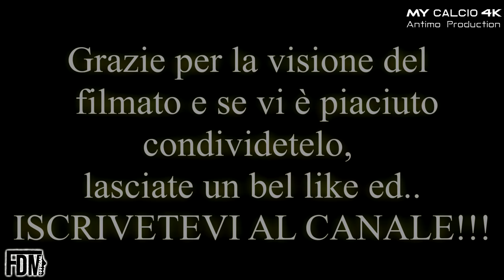3° Giornata Campionato JUNIORES REGIONALE: Solierese vs Junior Finale, Fabio di Mauro (4K)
● Terzo match di Campionato per lo Junior Finale Emilia (Juniores UNDER 19), che affronta in trasferta la Solierese (29/09/2018).

Gara dalla doppia faccia per i ragazzi di Mister Gavioli che scende in campo con il 4-2-3-1.

Lo Junior Finale parte in quinta e dopo appena 18 minuti di gioco si ritrova sul punteggio di 2-0.
In seguito al doppio vantaggio i padroni di casa reagiscono, accorciando le distanze a fine primo tempo.
Nella seconda frazione la Solierese completa la rimonta. Al 48esimo arriva la rete del pareggio, mentre a 9 minuti dalla fine dell'incontro arriva il goal del 3-2.
Solo al minuto 93", in uno degli ultimi disperati attacchi, lo Junior Finale riesce ad evitare la prima sconfitta in Campionato grazie ad Elyasse, che sigla la rete del definitivo 3-3.